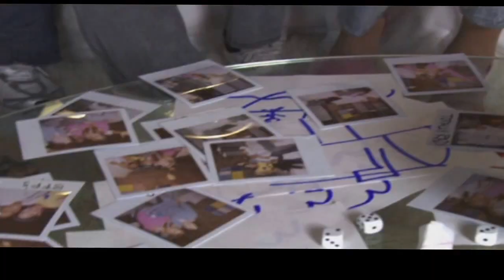polaroid spec commercial clips